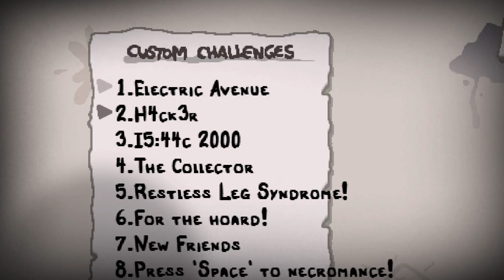ELECTRIC AVENUE CHALLENGE! - BINDING OF ISAAC ALPHABIRTH - Ep.3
This challenge became too easy.

Mod-